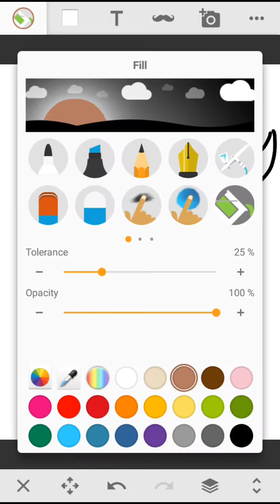Its me ye